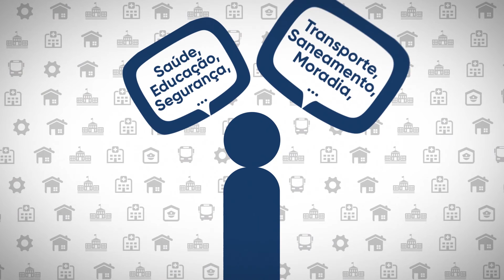14.11.19 - Reportagem - AUDIÊNCIA PARQUE TECNOLÓGICO DE ANÁPOLIS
A Frente Parlamentar pela Instalação do Parque Tecnológico de Anápolis, criada pela Câmara Municipal, promoveu audiência pública, com a presença de todas as instituições e entidades que de alguma forma estão vinculadas ao projeto do Parque Tecnológico. A audiência foi coordenada pelo presidente das Frente, vereador Teles Júnior.